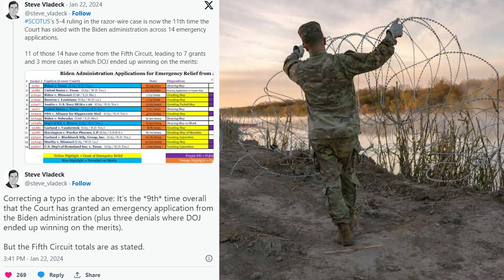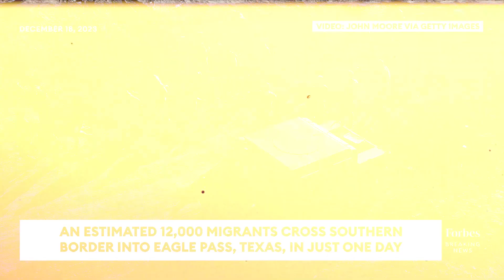Supreme Court Sides With Biden Allows Razor Wire Removed at Border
In the latest episode of what can only be described as the "Great American Border Theater," the U.S. Supreme Court has once again put on a riveting performance. This time, they've decided to throw their weight behind the "Biden Regime," green-lighting the removal of razor wire on the Texas-Mexico border. Let's all give a round of applause for our justices!

In a nail-biting 5-4 vote, the Court granted Joe Biden's emergency request, marking the 9th time out of 14 that the Supreme Court has decided to play on Team Biden. Seems like the Court's got a favorite, doesn't it?

Now, remember that shocking scene where Biden’s border patrol agents were snipping away at a razor wire fence on private property down South?

Yeah, that one. The one where it looked like they were rolling out the red carpet for illegal aliens to waltz into the U.S., no questions asked. Safety of Americans? Who cares, right?

Governor Greg Abbott, a beacon of hope in Texas, had previously set up about 30 miles of this razor wire near Eagle Pass. His goal? To stem the tide of illegal aliens that the Biden administration seems so fond of inviting over for tea and cookies.